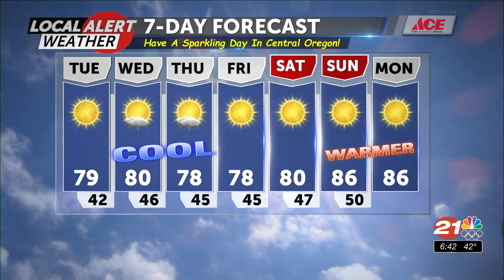082421 Tuesday AM Local Alert Weather